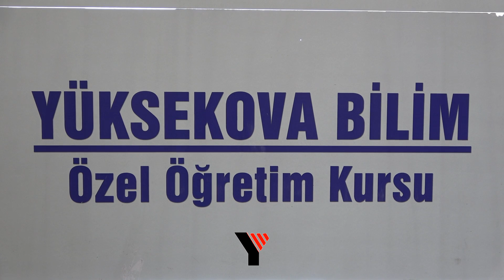Gelenek Bozulmadı, İl Birincileri Yüksekova’da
Yüksekova ilçesinde Yükseköğretim Kurumları Sınavına (YKS) giren öğrenciler il birinciliğini elden bırakmadı.